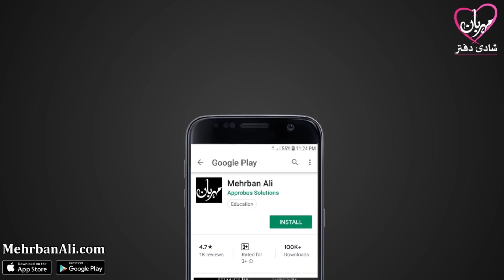Zar e Naaf Baal Se Khabardar | Hadees e Rasool saww | Mehrban Ali